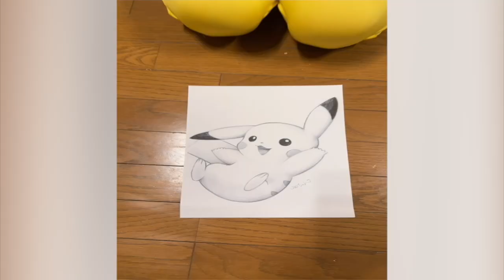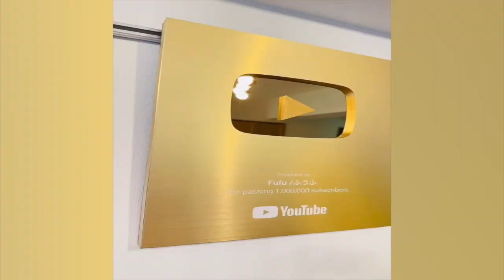Very Special Fufu's Pikachu & Mario Comedy Meme Remix Compilation 2024 Part238